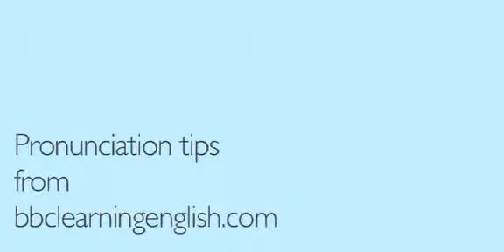Voiceless Consonant Sound 04 - YouTube